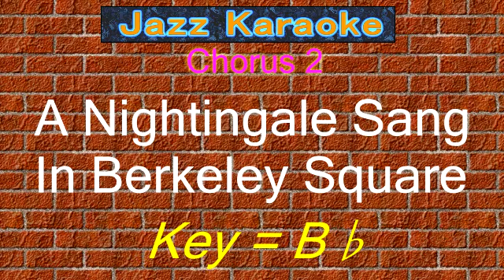JazzKara "A Nightingale Sang In Berkeley Square" (Key=Bb)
Jazz Karaoke
"A Nightingale Sang In Berkeley Square"

Key = Bb
Count - Intro 4measures - 2Chorus - Ending

Software "Band-in-a-Box"

Key = Bb
カウント - イントロ 4小節 - 2コーラス - エンディング